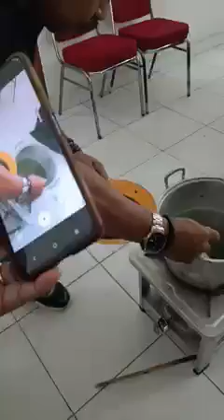reaksi air Kelor panas pada campuran obat luka Betadine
the reaction of hot Moringa water on a mixture of Betadine wound medicine